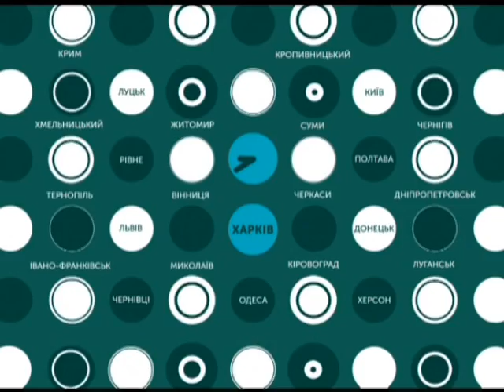29.01.2019. Новини. 13:30